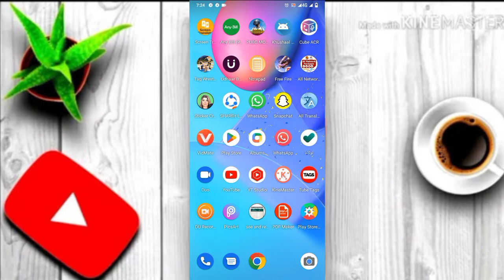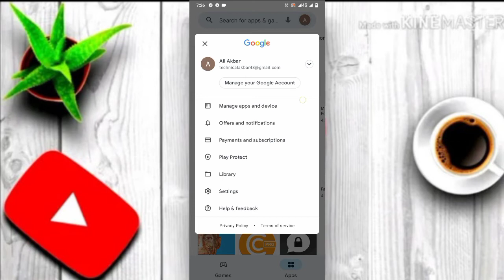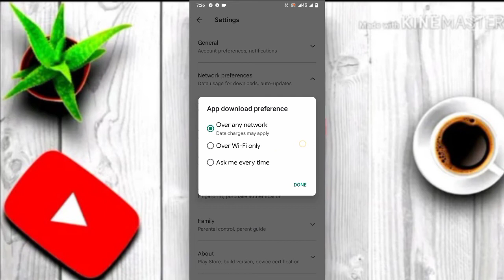app update kaise karte hain play store se 2023 || Play Store se app Update karne ka tarika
Play Store se app Update karne ka tarika ? Play Store me app update
About information